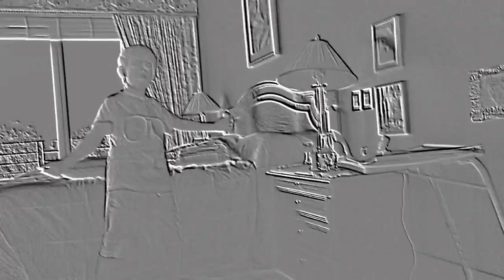"Black Or White" Video star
Fan video of Black Or White" Michael Jackson